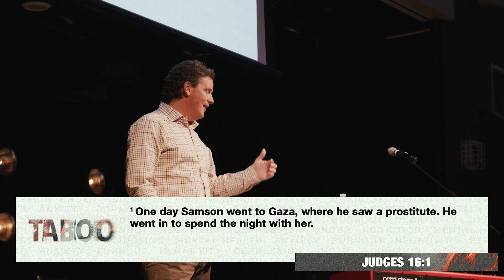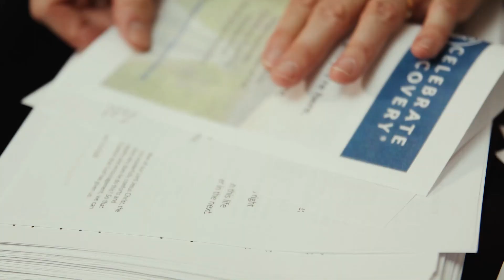Addiction | Taboo | Ernest Smith